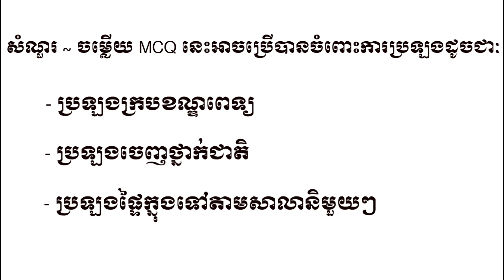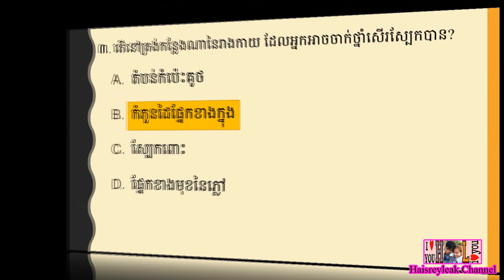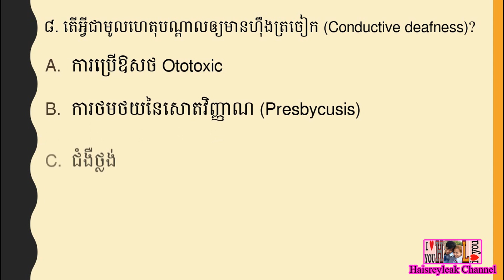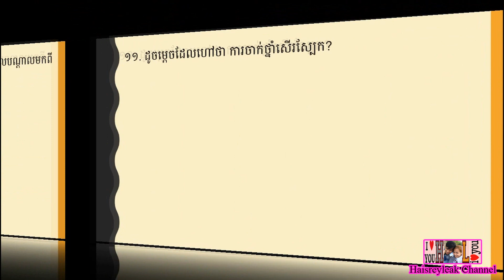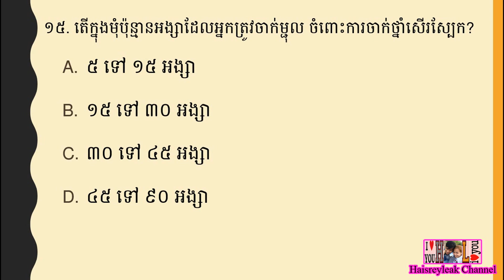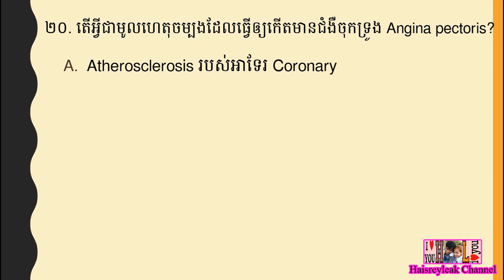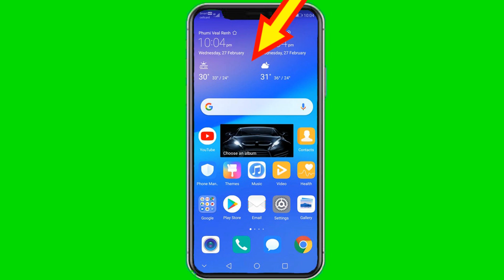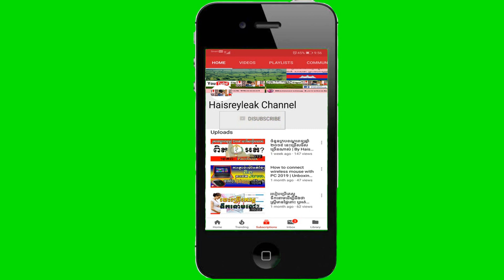សំណួរ ~ ចម្លើយ MCQ ប្រឡងក្របខណ្ឌពេទ្យឆ្នាំ ២០១៩ | ភាគទី៤៨ | ផ្នែក បរិញ្ញាបត្ររង គិលានុបដ្ឋាក (ADN)